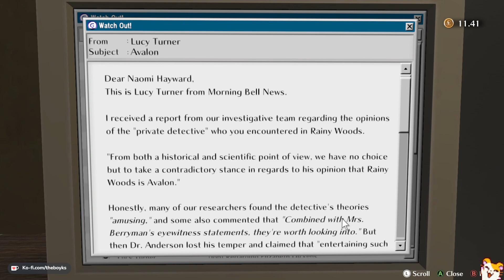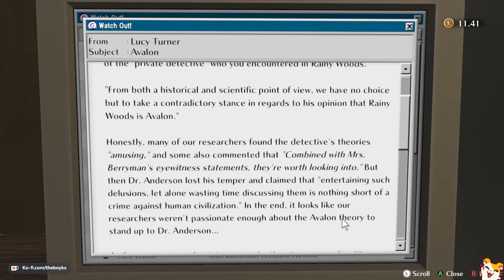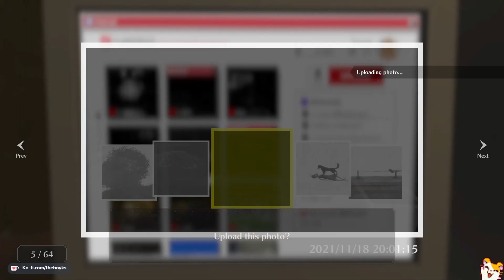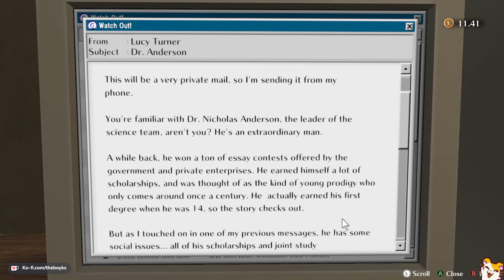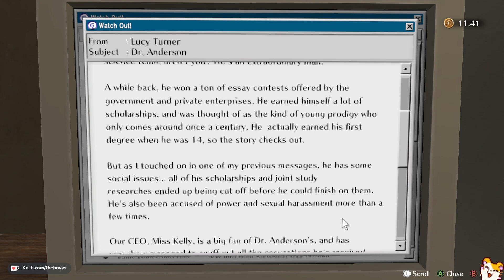Twitch VoD: The Good Life - Part 4